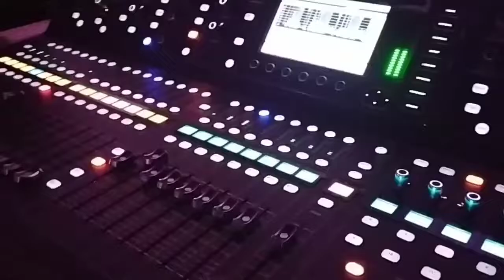TEASER TURMA DO CANGACEIRO | MEDEIROS NETO